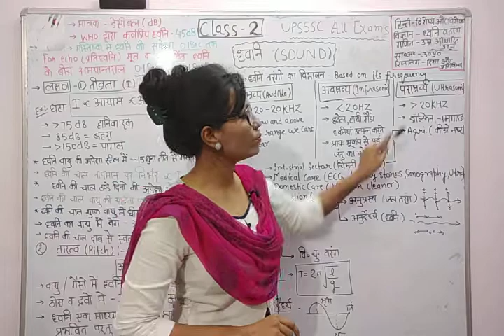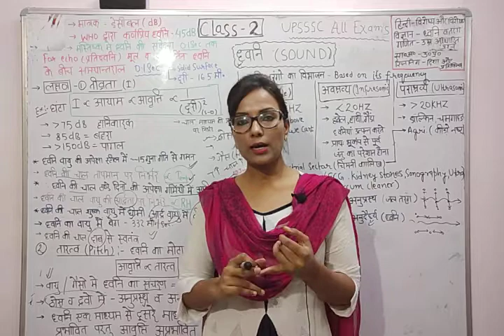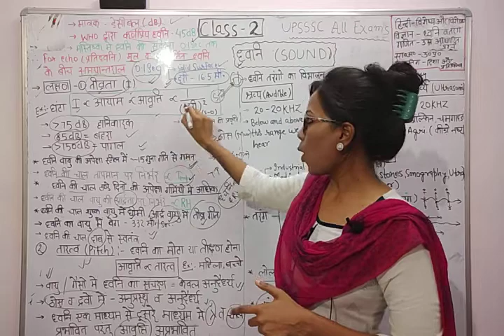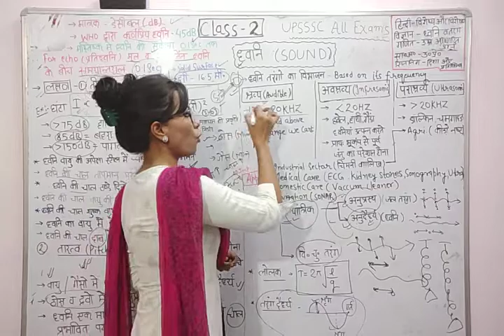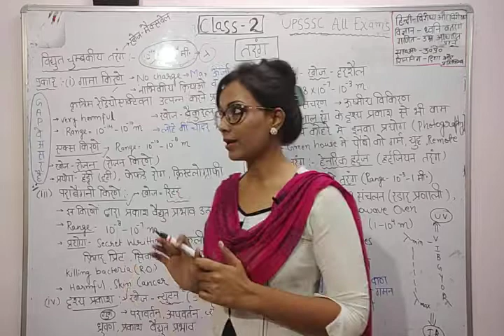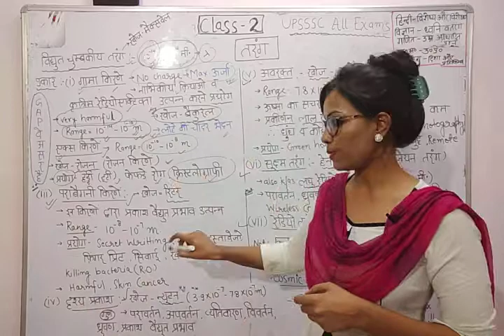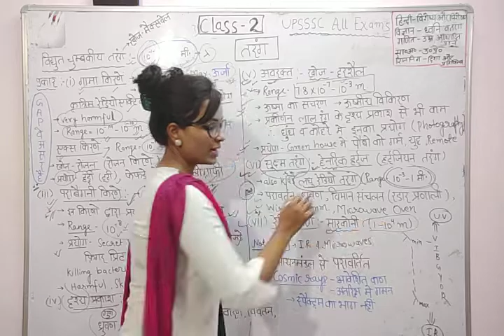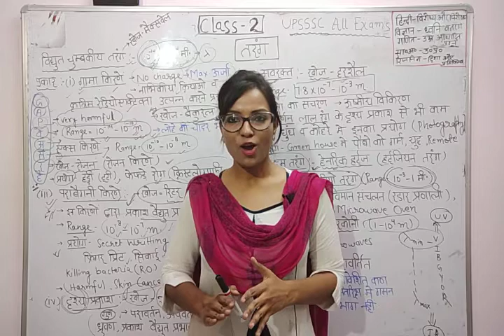UPSSSC# General science (light)श्रव्य, पराश्रव्य, अनुप्रस्थ,स्पेक्ट्रम by Study Mantra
General science, Hindi, Maths, Reasoning, General Awareness 👈👈👈

RS FINAL DESTINATION 👈